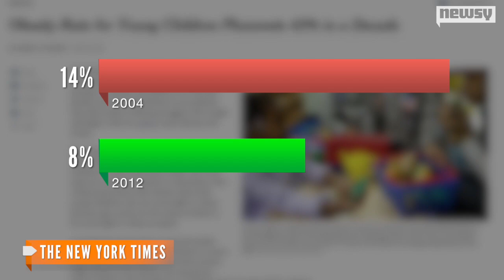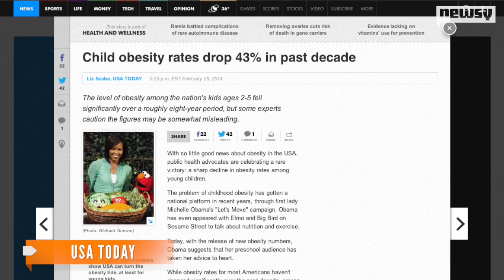Obesity In Children 2-5 Years Old Down 43 Percent Since '04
A CDC report says the rate of obesity in preschool-aged children dropped by nearly half over the past decade.